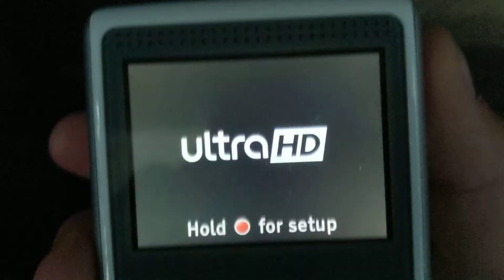Flip Ultra HD Boot up Chime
My new (working) camcorder!